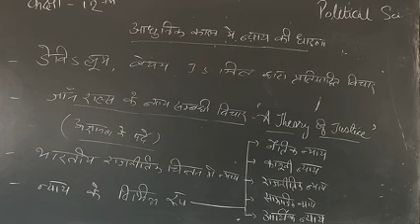कक्षा-12 राजनीति विज्ञान आधुनिक काल मे न्याय की अवधारणा